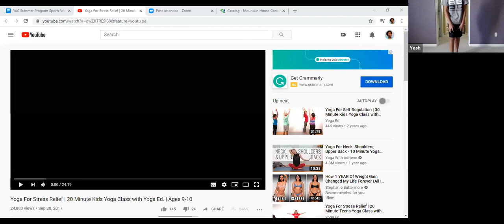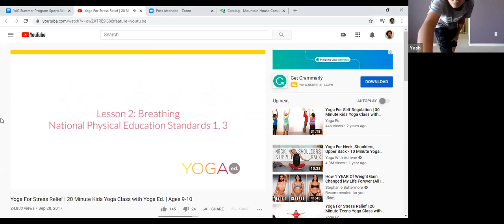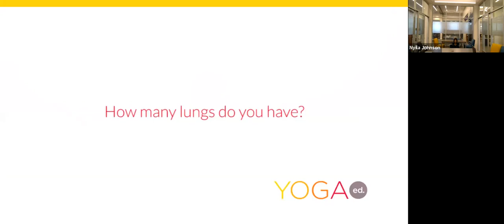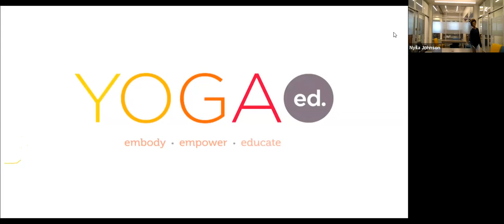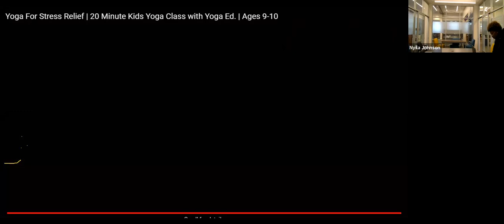Yoga - June 17, 2020